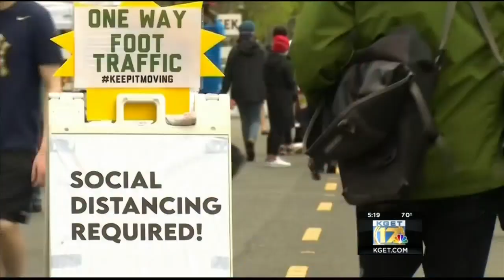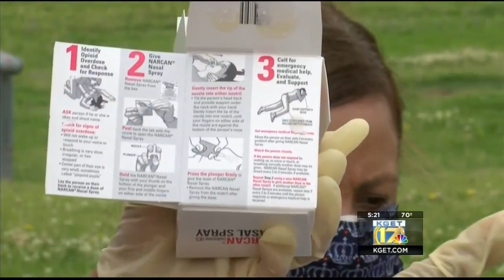Needle exchange program